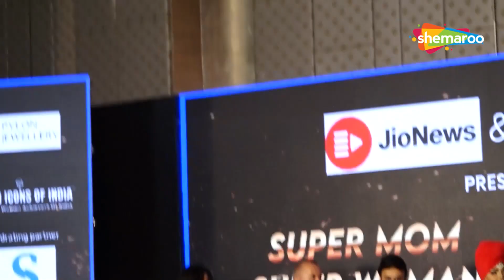Rakhi Sawant 'Brilliant Speech On Mom' At Super Mom Super Women Awards 2024